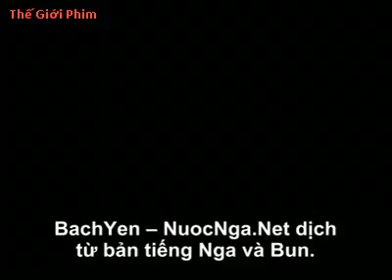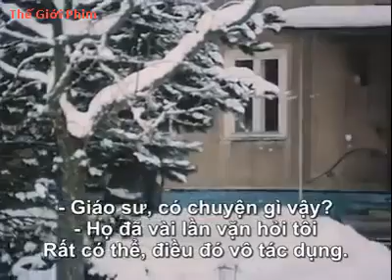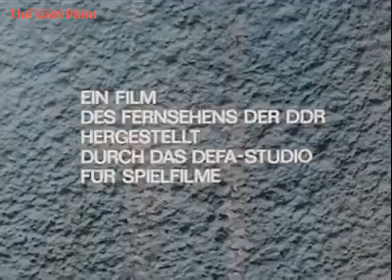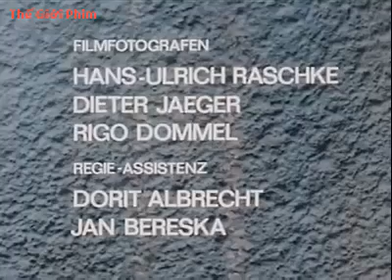HỒ SƠ THẦN CHẾT, tập 6 - Những Bóng Ma Ở Hollental (phụ đề)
Hồ Sơ Thần Chết (tiếng Đức: Archiv des Todes) là bộ phim truyền hình rất nổi tiếng của Cộng hòa Dân chủ Đức và Ba Lan hợp tác, sản xuất năm 1979, công chiếu năm 1980. Tại Việt Nam, bộ phim đã được nhiều người biết đến.

Với nhiều tình tiết hấp dẫn, ly kỳ và những hành động hết sức thông minh, dũng cảm và khôn khéo của các chiến sĩ đến ngạt thở khiến bộ phim trở thành là một trong những hiện tượng nổi bật của thập niên 80 của thế kỉ XX tại Đức cũng như nhiều nước trên thế giới.

Bộ phim tái hiện bối cảnh vào cuối năm 1944, năm chiến sĩ thuộc lực lượng kháng chiến cố gắng xâm nhập vào lãnh thổ đang bị Đức quốc xã chiếm đóng của Ba Lan. Chỉ huy của nhóm là George (diễn viên Jurgen Tsartman) - Đảng viên Cộng sản Đức, và trung úy trinh sát Liên Xô Boris (diễn viên Gojko Mitic). Những thành viên khác bao gồm Đại úy Ernst (Gerd Blahushek), vốn từ bỏ quân đội Đức chạy sang với Hồng quân , Hainer (Krzysztof Stroinski) - thành viên cũ của Đoàn Thanh niên Hitler, và Janek - du kích Ba Lan (Leon Nemchik).

Họ được Đại tá tình báo quân sự Liên Xô giao nhiệm vụ phải tìm "Hồ sơ thần chết", có lẽ nằm ở một trong những mỏ gần Krakow. Hồ sơ này có chứa một số tài liệu tình báo rất quan trọng, và bao gồm kế hoạch xây dựng một mạng lưới ngầm của Đức Quốc xã trong thời kỳ sau chiến tranh. Máy bay của họ trúng xạ kích và rơi xuống. George bị thương nặng và mất liên lạc với cả nhóm...

Cảnh sát Đức truy lùng họ, và Đại tá SS Hauke không do dự sử dụng phương tiện cực kỳ tàn nhẫn để che giấu bí mật về hồ sơ, và các dữ liệu lưu trữ trong những giây phút cuối cùng trước khi Krakow được Hồng quân giải phóng. Điện báo viên Renata Wiesner (Renata Bloom) cung cấp cho các chiến sĩ những tin tức cực kỳ quan trọng…